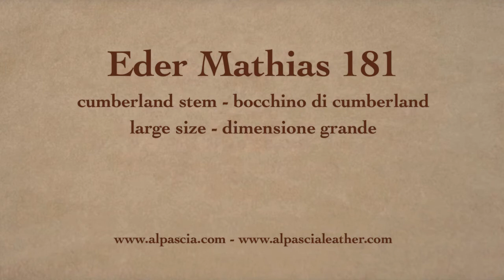Pipa Eder Mathias (Mr. Hyde) - pipe 181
Eder Mathias (Mr. Hyde)